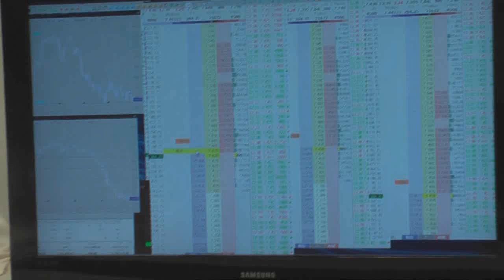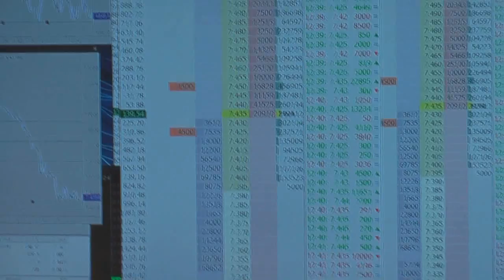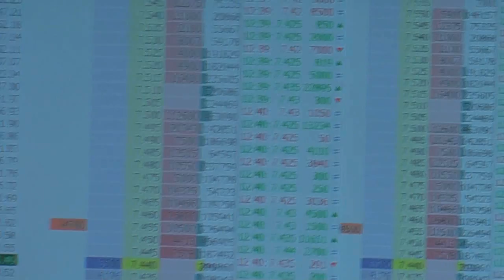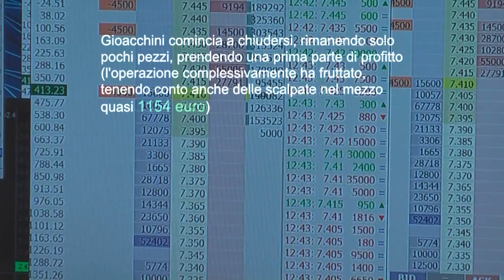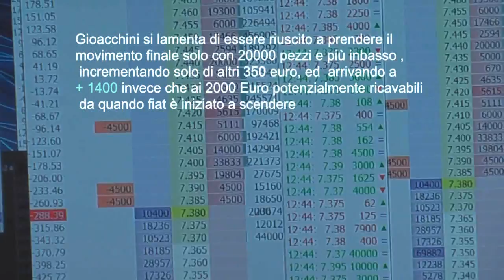Mantenimento di una posizione short continuando a fare scalping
In questo video L.Gioacchini mostra come sia possibile mantenere una posizione short globale (perchè ci si aspetta un movimento forte in una direzione) ma contemporaneamente approfittare delle oscillazioni precedenti facendo scalping stretto per amplificare il profitto.
L'operatività è in realtime durante un Master di scalping.